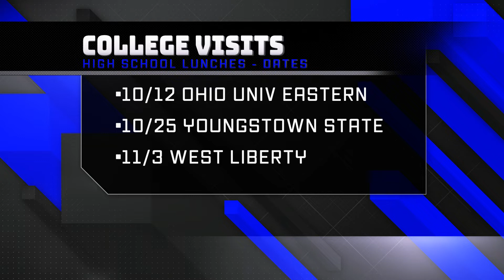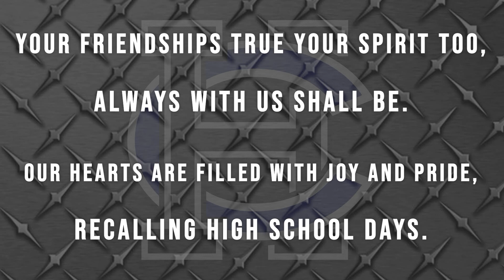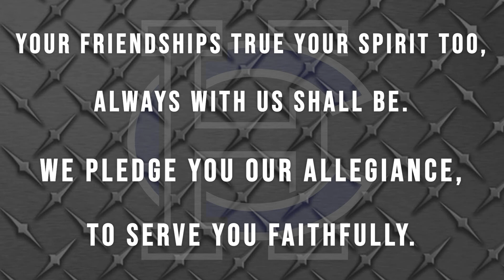Harrison Central School News